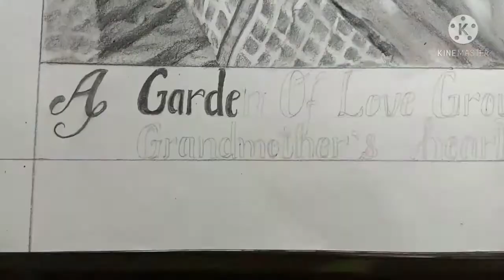portrait of an old lady PART-6😊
by-Nitin latwal.

paper use- 130 GSM
pencil- camlin shading pencil, charcoal pencil- camlin
camera- vivo1803 (phone).

next target÷
A lucky winner get his portrait sketch🤞

 join my telegram group for more interesting things
Nitin arts and vlogs
Videos are based on,
 behind the scene😄

address-
Kathayatbara
Bageshwar (263642)
near country wide public school Bageshwar
Uttarakhand